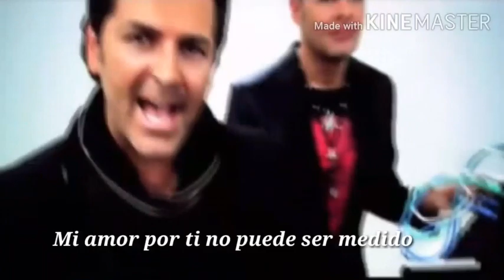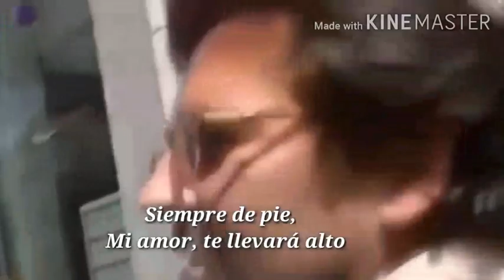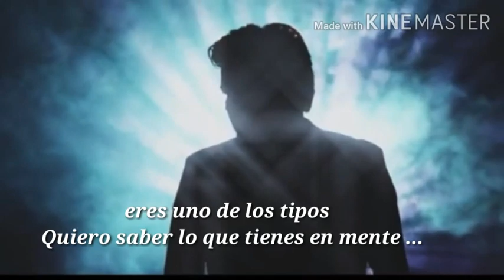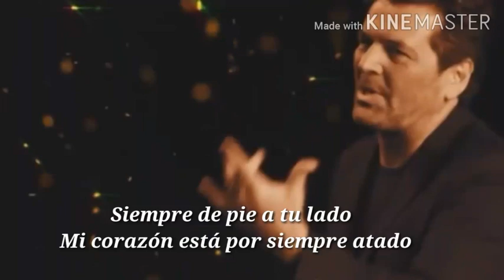Thomas Anders - Love You a Lifetime (Subtitulos en español)